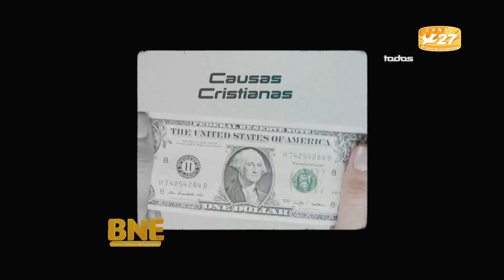Un vistazo a la realidad global de la Iglesia | Canal 27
TEMA: Un vistazo a la realidad global de la Iglesia
El plan de Dios es bendecir a cada una de las familias, como creyentes tenemos una tarea pendiente, debemos identificar a estos pueblos que aún conococen el mensaje de salvación.
Hay millones de personas que no tienen acceso a la Palabra de Dios, estas comunidades no tienen una Biblia, no tienen una iglesia local y no hay creyentes en ellas.
¿Qué podemos hacer?
- La iglesia debe informarse sobre estas necesidades.
- Orar
- Brindar apoyo misionero y movilizarnos

Invitado:  Pastor David Puerto / Iglesia Reforma
Conductor: Pastor Orlando Chinchilla
Programa: Buenas Nuevas de Esperanza | Lunes a Viernes 7:00 a.m. por Canal 27, El Canal de la Esperanza - Guatemala C.A.